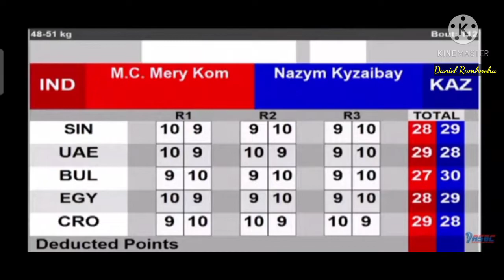Mary Kom Loses In Final At Asian Boxing Championships Dubai 2021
Six-time world champion MC Mary Kom lost the 51 kg final by split decision to Kazakhstan's Nazym Kyzaibay at the Asian Boxing Championships in Dubai on Sunday. The bout went 3-2 in the Kazakh opponent's favour, who is 11 years younger than the 38-year-old Indian legend.